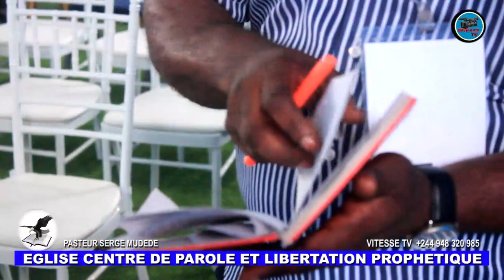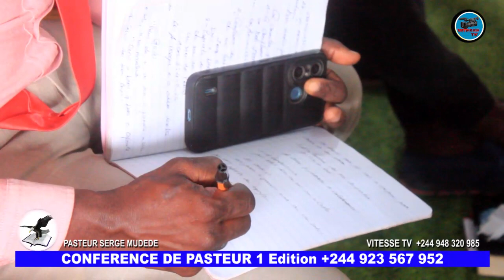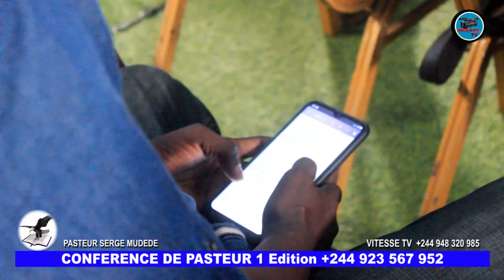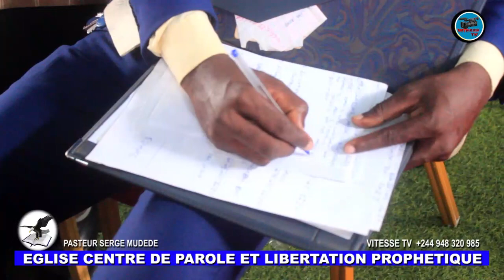PASTEUR SERGIO NA LUANDA BOYOKA NDENGE NZAMBE ASALELIYE NA JOURNÉE OYO